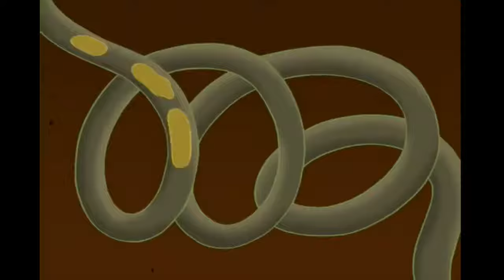Seymour Fry's dog saddest compilation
One of the saddest videos you will ever watch